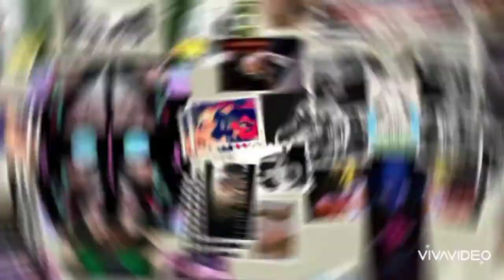nuova sigla intervista con l'artista